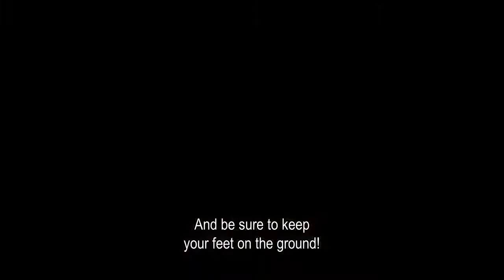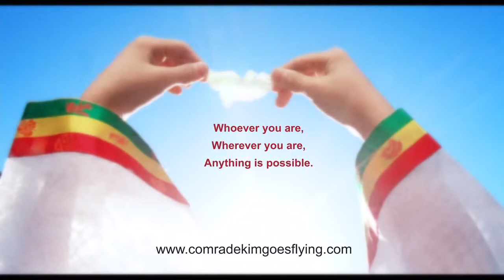NYAFF: COMRADE KIM GOES FLYING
Girl power North Korean style! This fun Technicolor tale follows the exploits of a young female miner who has long held an ambition of becoming an acrobat. When she travels to Pyongyang to work on a construction project, a trip to the circus both reawakens her desire and gives her an opportunity to finally pursue her dream.